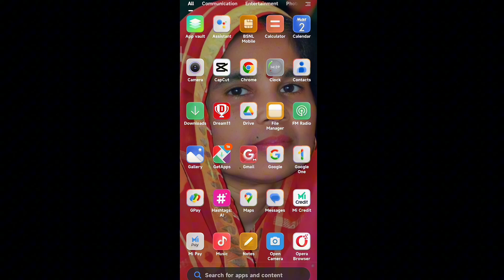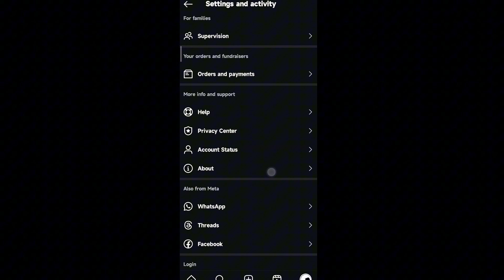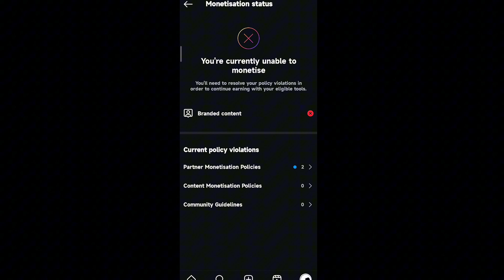Instagram Monetization Status | Instagram reels monetization | eligibility ✅ | earning 🤑 | criteria✅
Welcome in my channel:- TECH SEARCH2.0

My Shorts Channel:- A Boy Facts

Msg me On Insta:- abbhhay__

instagram monetization status problem
instagram monetization status ineligible
instagram partner monetization policies kaise hataye
instagram reels monetization new update
instagram monetization policies problem
instagram monetization 2021
instagram monetization malayalam

Regards:-____
Abhay Singh (Jharkhand)